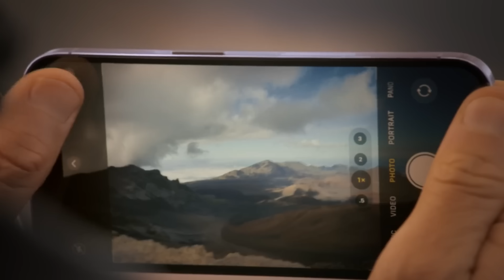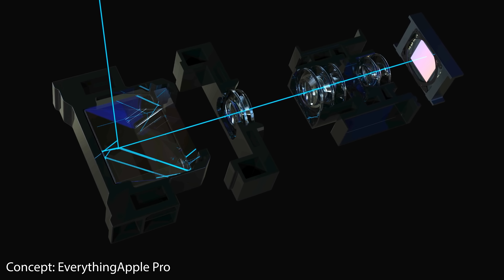Attendre l'iPhone 15 ou acheter l'iPhone 14 ?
Vous me demandez régulièrement en commentaire s'il vaut mieux attendre les iPhone 15, iPhone 15 Plus, iPhone 15 Pro et iPhone 15 Pro max, ou si vous pouvez craquer sur les iPhones 14 déjà en vente! j'ai donc pensé judicieux de vous donner mon avis personnel dans cette vidéo, qui je l'espère vous éclairera sur le sujet!
SABRE LASER:
Bénéficiez de -10% avec le code NAKRYUM10 chez Sabre Galactique!
Les meilleurs accessoires iPhone 14, mais aussi les produits que je vous recommande: